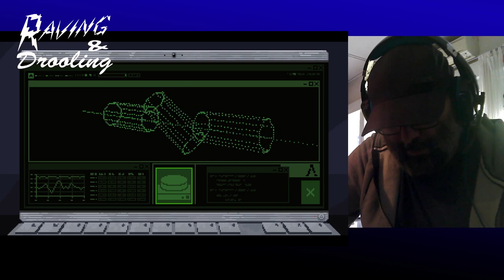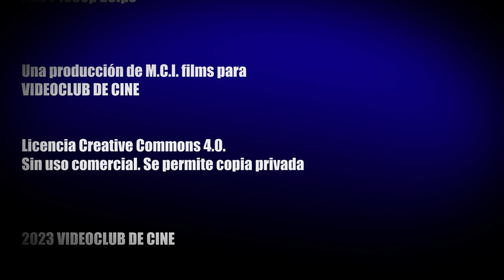DELIRIOS Y BABEOS 17 JUGANDO AL FULL VOID - Gameplay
Mientras preparamos el siguiente Fango Fan, ahí va un pequeño gamplay de un videojuego pixelart llamado FULL VOID que ha aparecido para la curiosa consola Evercade, para Steam y para Nintendo Switch. Un videojuego de horror que va mucho con el espíritu de este canal. Si os mola, nos lo pasamos entero en directo un día de estos.